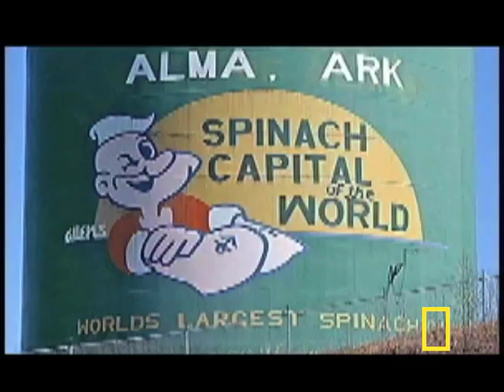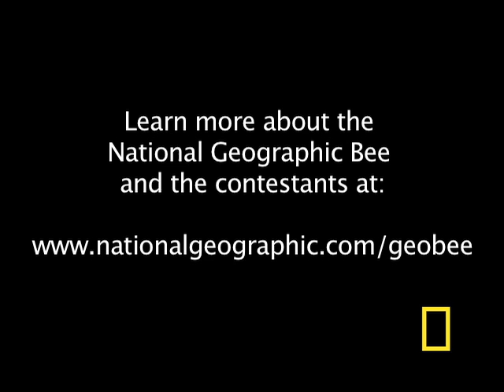Geographic Bee 2010 - AR Finalist | National Geographic Bee 2010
Grant will be competing at the National Geographic Bee championship in Washington, D.C.